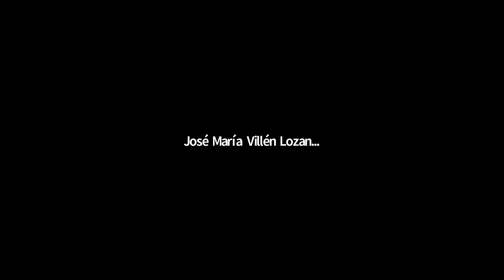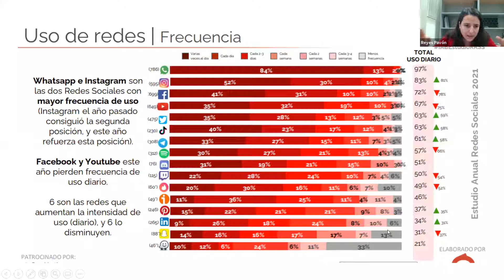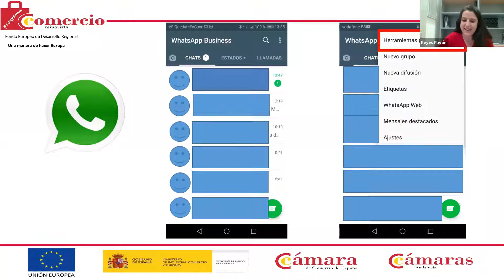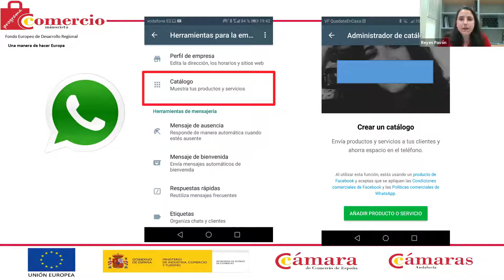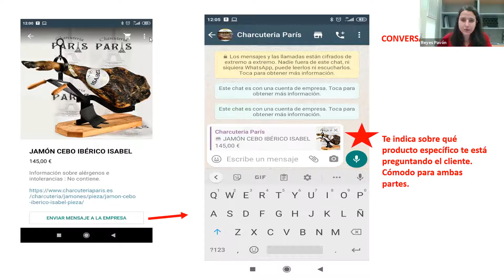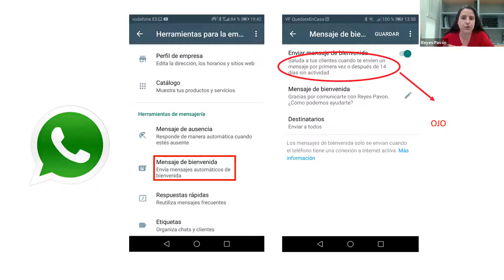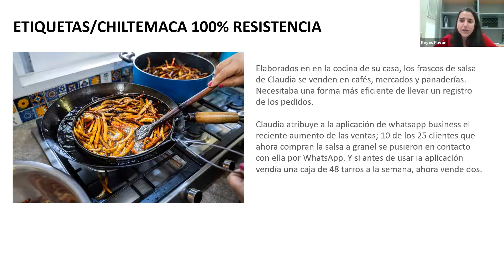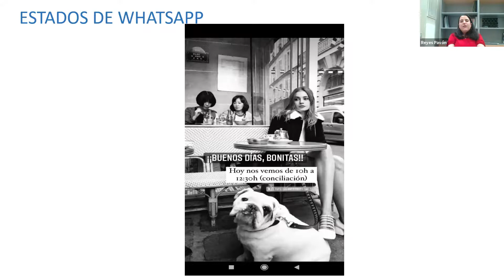Taller online:”Conecta con tus clientes a través de Whatsapp”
Descubre cómo whatsapp puede ayudarte a recuperar clientes de tu comercio. Conocerás como de forma muy fácil esta herramienta puede convertirse en un gran aliado para aumentar las ventas de tu comercio.